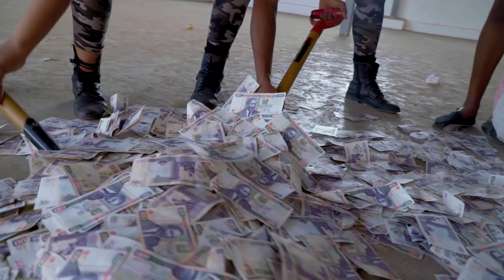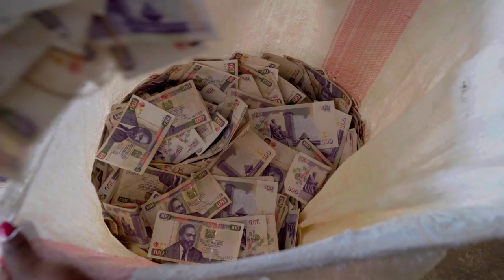Eric Omondi Short 'n' Sweet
Watch Eric Omondi's latest video "Short 'n' Sweet".